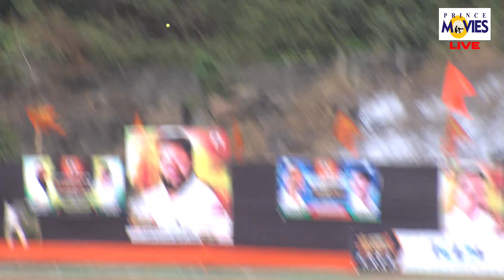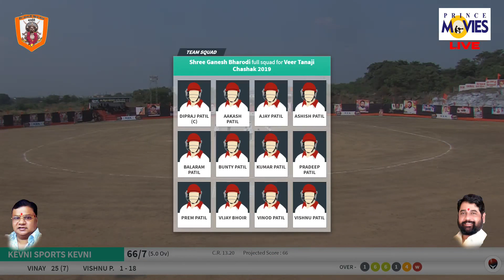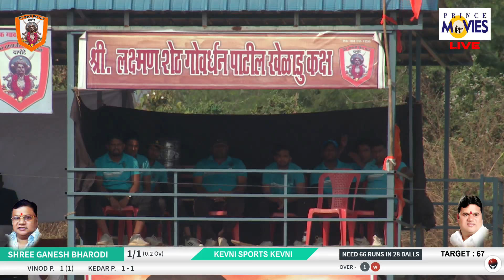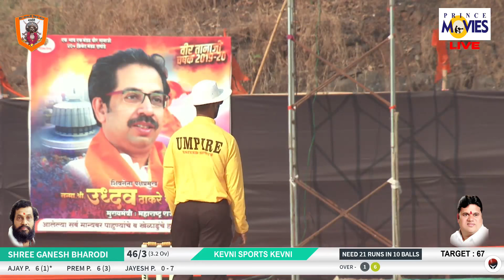SHREE GANESH BHARODI V/S KEVNI SPORTS KEVNI || VEER TANAJI DAPODE CHASHAK 2019 DAPODE DAY 03